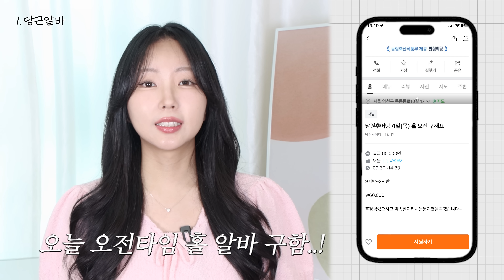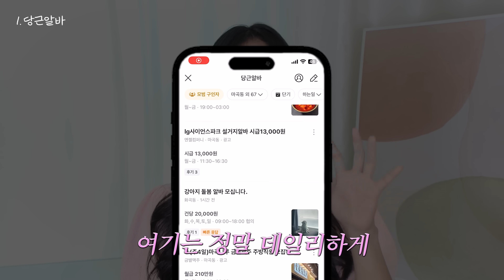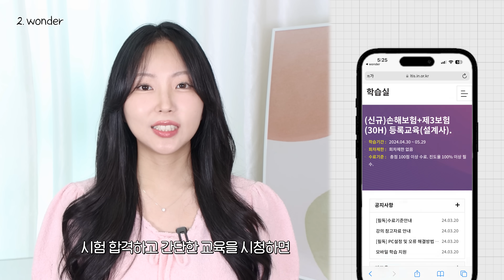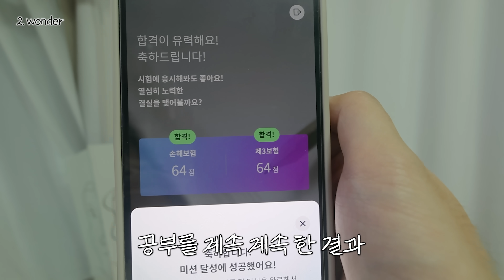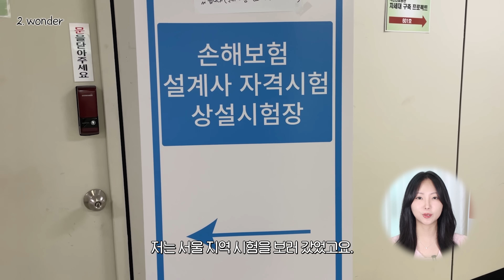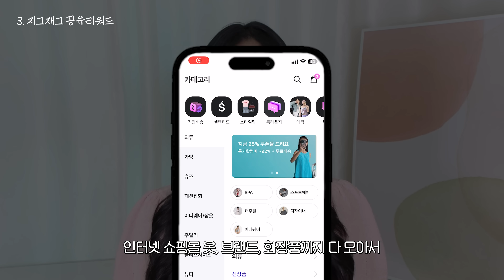"초보자도 가능!" 퇴근 후 현실적으로 돈 버는 인기 부업 5가지 (1만원부터 25만원까지!?🫢)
MZ들이라면 더 잘 할 수 있는 부업-!
몰랐던 뿅아리들은 적극적으로 활용해보세요!!ㅎㅎ🧡

𝗧𝗜𝗠𝗘𝗟𝗜𝗡𝗘
00:00 대학생, 직장인도 가능한 부업 5가지!
00:16 ① 이번주, 오늘 퇴근 후 할 일 없을 때 꼭 봐..!!
02:39 ② OO보고 합격만 하면 이 금액.. 실화야...!?
06:50 ③ 유튜브 안 했으면 이거 각 잡고 함 진짜
10:17 ④ 하루 1분 부업 찾는다면 저는 이거 할래요.
11:59 ⑤ 공부하고 돈 받기 럭키비키잔앙!??!!
12:57 똑똑하게 잘 살아봅시다아 안녕!

✨ 원더X뿅글이 특별 EVENT!
-  업로드 이후 1개월 이내로 스마트플래너 최종 합격자
    전원에게 신세계 3만원 상품권 제공!!
    시험 합격 후 아래 구글폼 작성 해주셔야 응모됩니다.
   (제품 소진 시 조기 종료 될 수 있음)

(+) 원더 포인트 환급금은 세법상 사업소득으로 분류되고
3.3% 공제된다고해요. 2024년부터 월 보수 금액이
80만원 이상일 경우, 고용보험 납부대상으로 취급되어
다음달 급여에서 보험료가 공제된다고 하는데요!
사업소득 80만원이 넘어가면 겸업 조항이 있는 직장인들은
직접적인 문제가 될 수 있어요. 단! 제가 추천드린
시험합격 25만 포인트는 문제 없는 범위이기 때문에
큰 걱정 안 하셔도 될 것 같습니다!!!ㅎㅎ

오늘 소개해드린 wonder로 스마트플래너가 되어,
2주만에 축하금 최대 75만원 받아보세요!